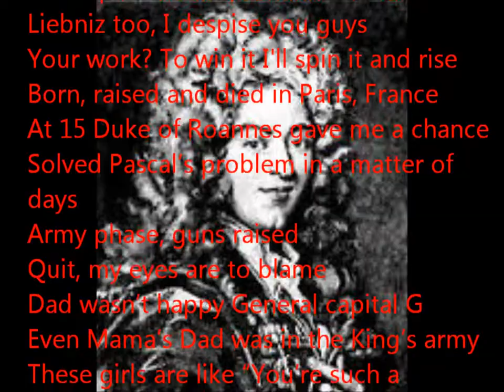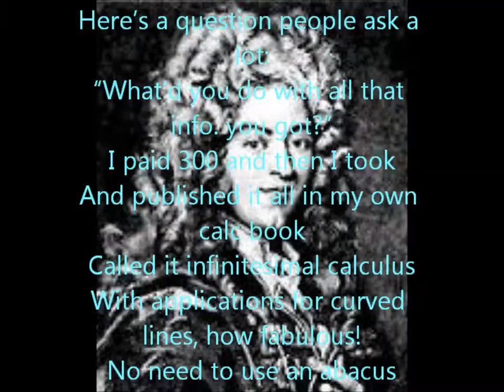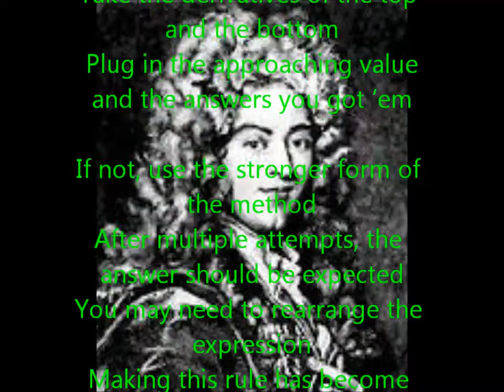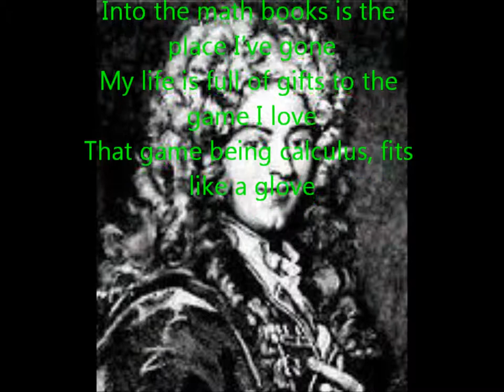L'Hopital Song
T zehr Quinn and seth spit it real